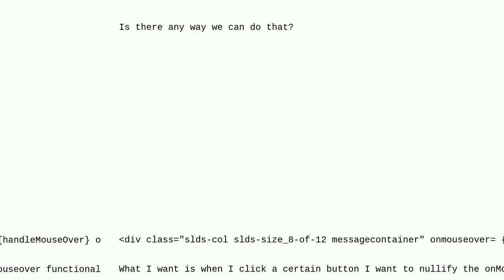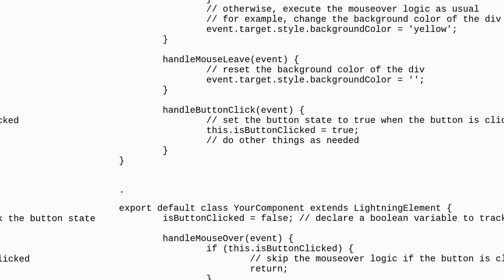Salesforce: How can I remove onmouseover Event onclick of a button LWC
How can I remove onmouseover Event onclick of a button LWC

A special thanks goes out to the community

  js html lwc-dom lightning-web-components